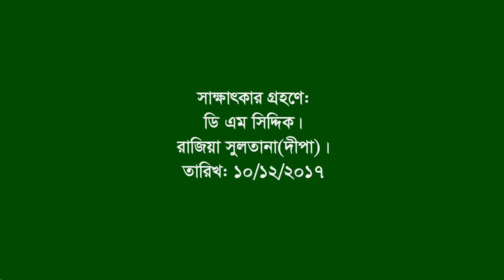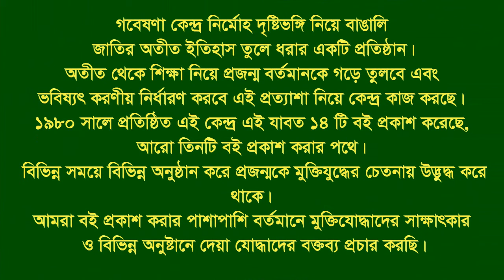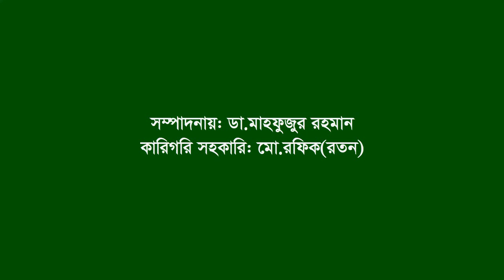Interview of Golam Mostafa Dulal ।। Alamdanga ।। Chuadanga- Barisal । F Fighter। FF । War Injured.